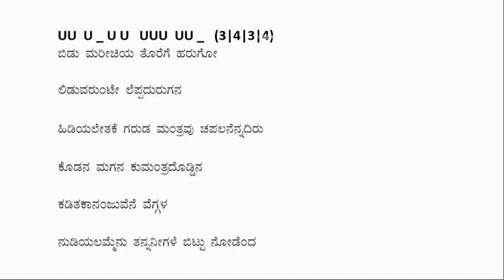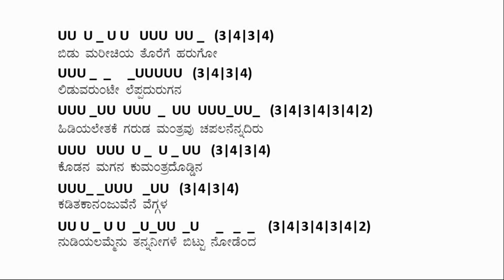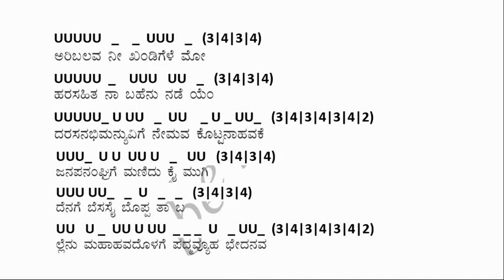abhimanyu paraakrama padyabhaagada chandassu | 8th poem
7th std | new syllabus 2017 | 1st language kannada | 8th poem | abhimanyu paraakrama padyabhaagada chandassu
Share to help 7th std students.
Gud luck